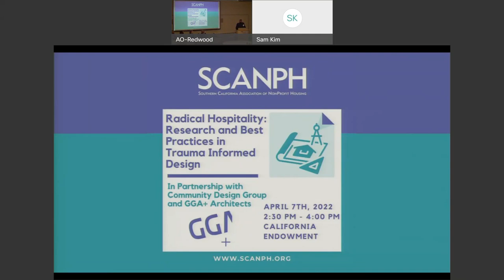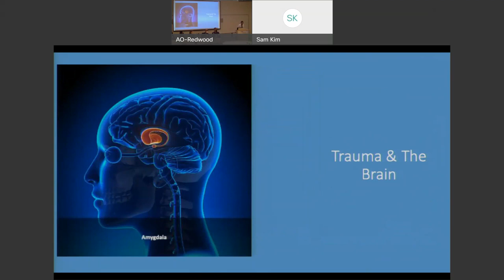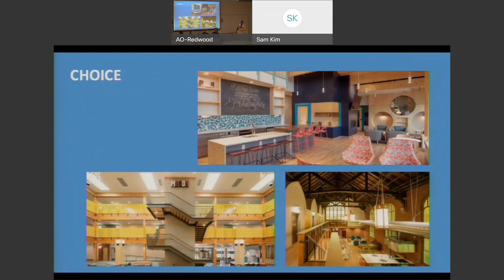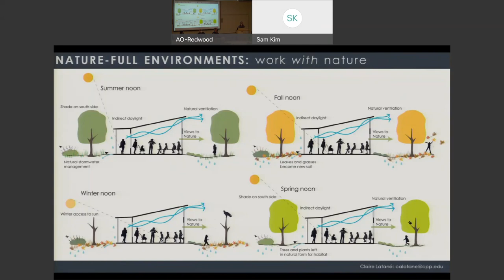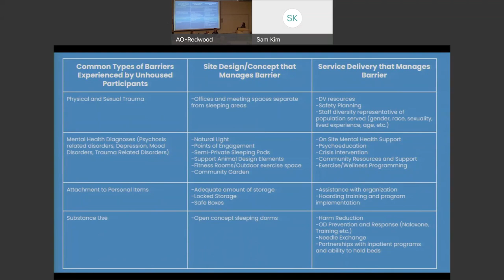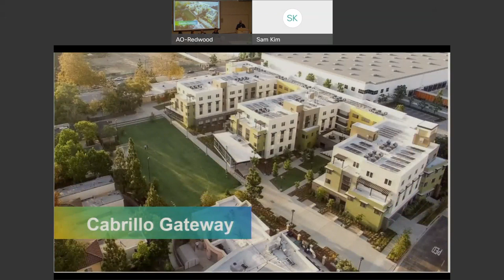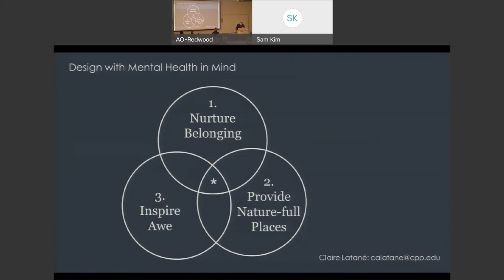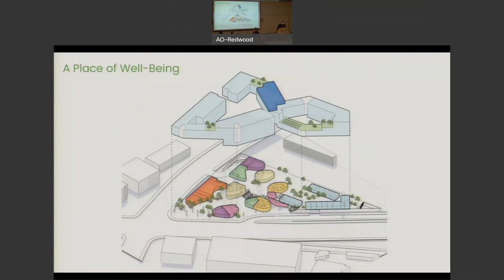Radical Hospitality: Research and Best Practices in Trauma Informed Design